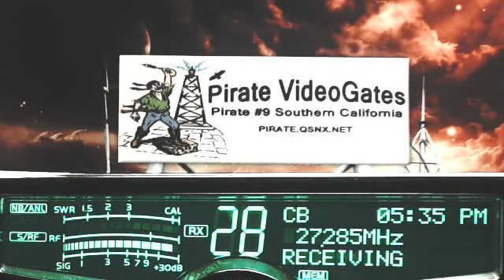BigPig LA(+), 202 ByuBoy LA(+)